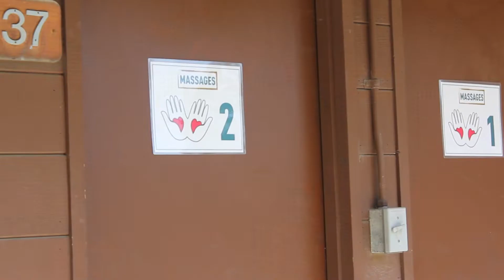Camp Kulam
Inclusive weekend at Camp Hess Kramer